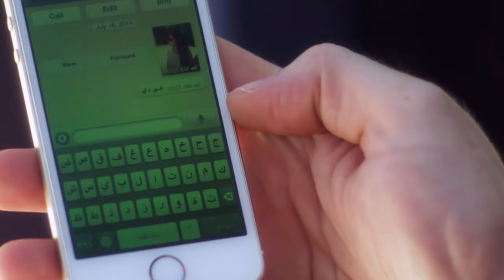اتضحك علي نوال الرقاصة 😂😂😂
بطولة
مي عز الدين: كوريا عبد العاطي عبد الوهاب
كندة علوش: هايدي أبو طالب سيد السنغوري
ريم البارودي: نوال
محمد إمام:إبراهيم نوح السيد (إبراهيم كبداكي)
نضال الشافعي: مروان أبو عرب
سعد الصغير: سيد (سوكة)
طارق صبري: الضابط علاء عبد الحميد
سناء يوسف: نجوان
محمد سليمان: نادر علم الدين
ياسمين جمال:هاجر
عمر متولي:طاعون صديق إبراهيم
سمير غانم: أبو طالب سيد السنغوري
هند رضا: دينا صديقة هايدي
سارة ناجى:سارة
مصطفى خاطر:طارق محمد سيد السنغوري
فادية عبد الغني:والدة سوكة
كريمة مختار:سندس خالة كوريا
حجاج عبد العظيم:شكري خال كوريا
ضياء الميرغني:سلومة زوج نوال
سامي مغاوري:والد نجوان
حنان سليمان:انتصار والدة نجوان
تامر نبيل:ياسر صديق علاء
نيرة عارف:رجاء علم الدين - أخت نادر
سامح بسيوني:نسر من رجال طاعون